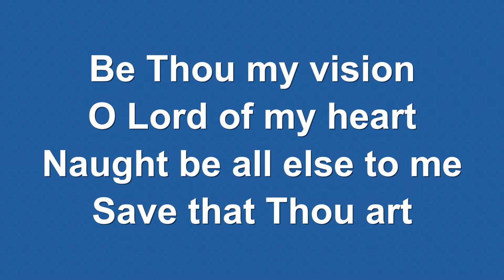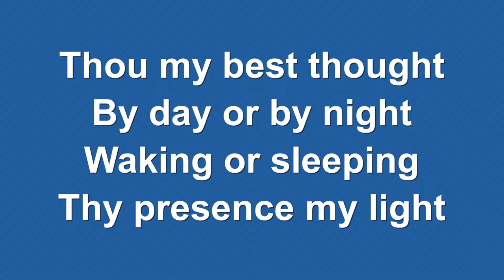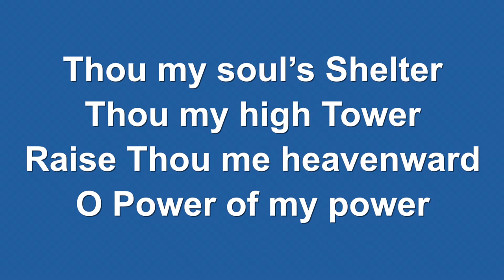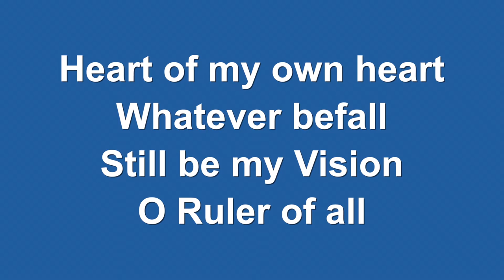King Jesus (Week 6)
Today, we finish up our King Jesus sermon series by looking at our relationship to wealth.  Whether we feel strapped for cash or financially blessed, the temptation to make wealth our king is a serious one.  Jesus suggests that the real treasures in life aren't found in things we possess, but instead are found in the hearts of those following him.  We hope that our time together will encourage you in your walk with Jesus Christ.